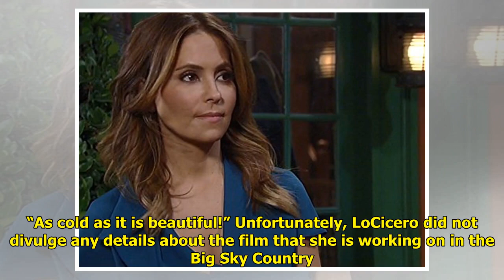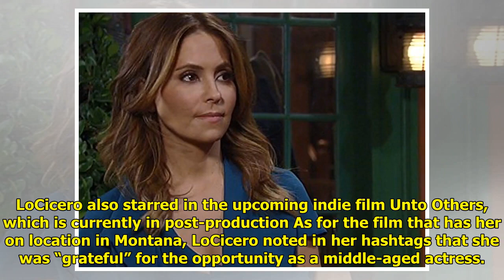GH's Lisa LoCicero is Filming a Movie in Montana!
A new year, a new opportunity!...